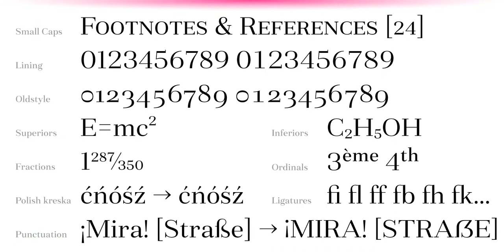Fiorina Text Font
Download Fiorina Text Font at YouWorkForThem

Fiorina is a modern Didone-style serif typeface of 72 fonts. It comes in 4 optical sizes, ranging from Text with moderate contrast to super-contrasted Grande.

Each cut comes in 9 weights with corresponding sophisticated italics. The overall variety of styles makes Fiorina the ultimate magazine typeface.

The glyph set supports all European Latin-based languages, as well as all major languages that use Cyrillic script. The type family also suppors numerous OpenType features, including 6 sets of digits, small caps, fractions, superscript and subscripts, ordinals etc.